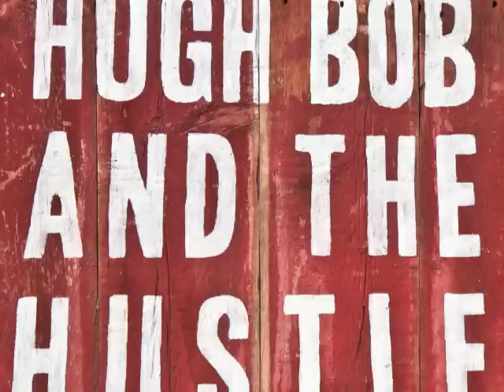North Country by Hugh Bob and The Hustle